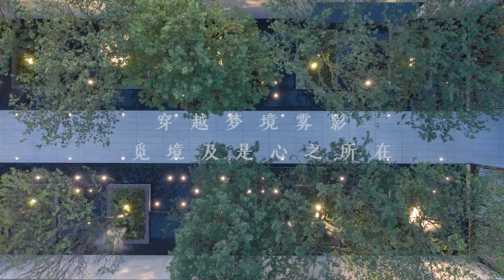觅·无尽之境—中南泰州·君启 / 魏玛景观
用珠宝这个精奢艺术品的概念打造景观设计，以“觅·无尽之境”为主题设计，以劲松之韵为引，萃取珠宝艺术美学之形、之意、之魂，于方寸之间折射出景观空间中的人文、美学、哲学的思考。

👇👇👇可在线VR游览项目  Online investigation-360° virtal tours